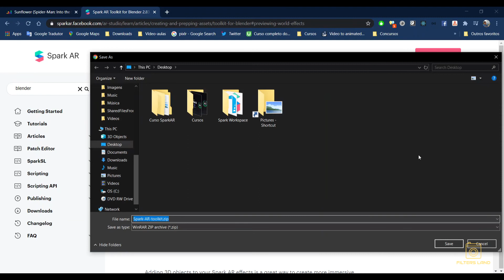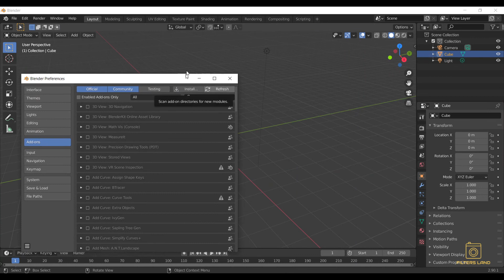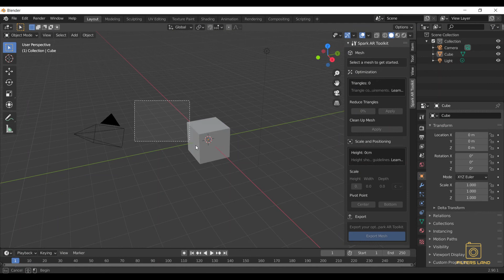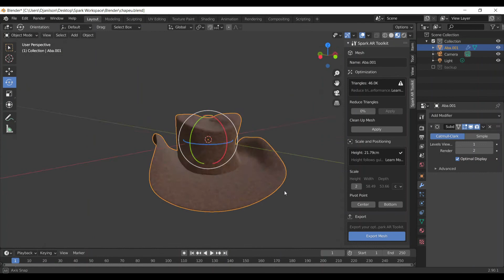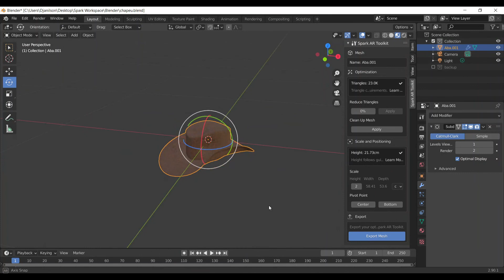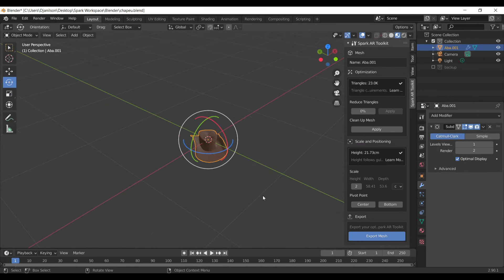How To Install and Use Spark AR Toolkit For Blender